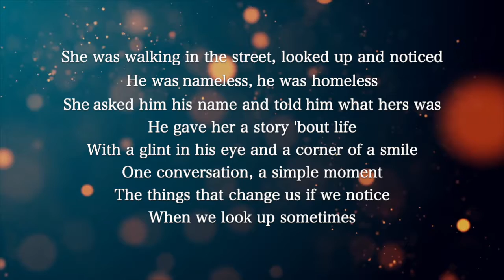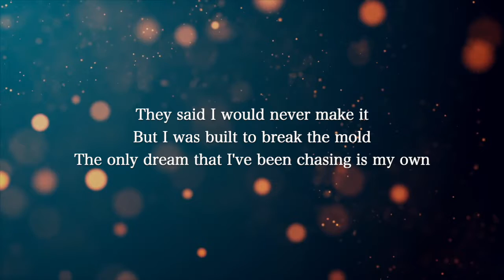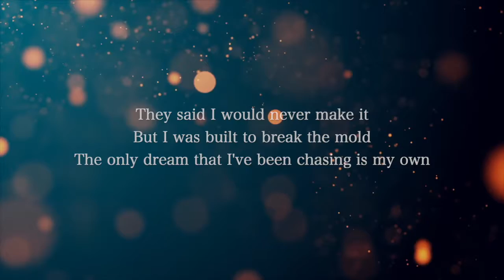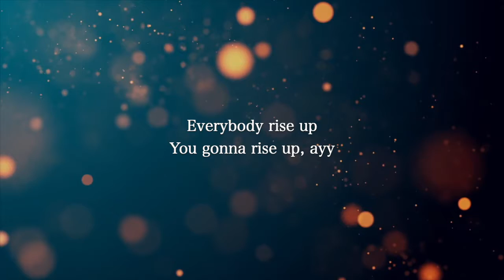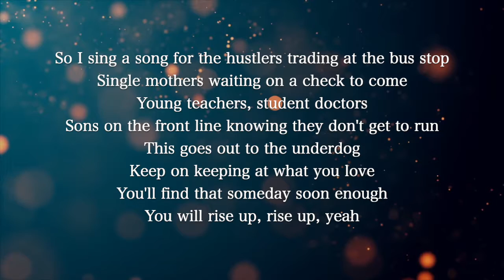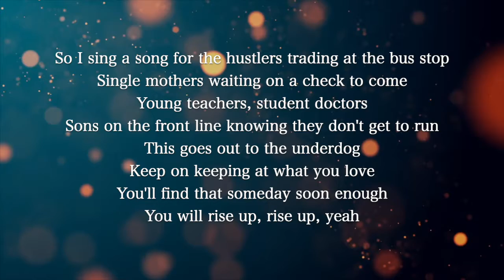【Piano Karaoke Instrumental】Underdog / Alicia Keys【Higher Key】